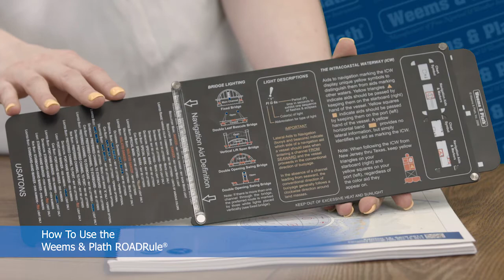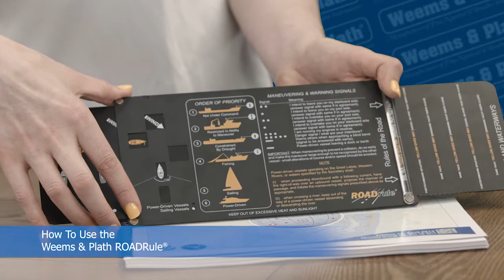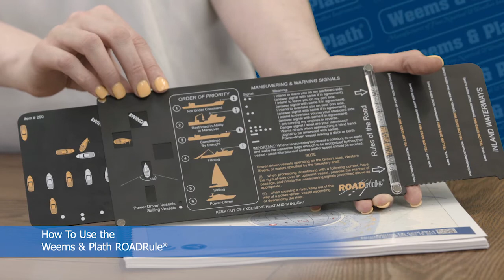How to Use the Weems and Plath ROADRule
Watch this video to learn how to use the Weems & Plath ROADrule™,  a quick reference tool that identifies the most common U.S. aids to navigation, rules of the road, and maneuvering and warning signals for U.S. waters. ROADrule™ takes a large amount of complex information and makes it easy to understand. Whether in a classroom or at the helm, critical decisions can be made quickly and with confidence with the aid of ROADrule™. Its design is similar to a slide-rule.